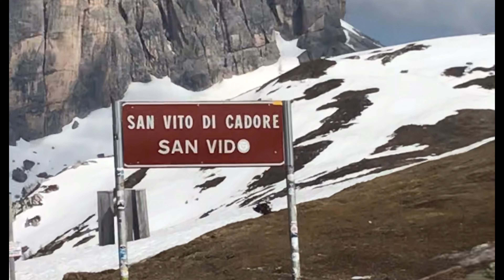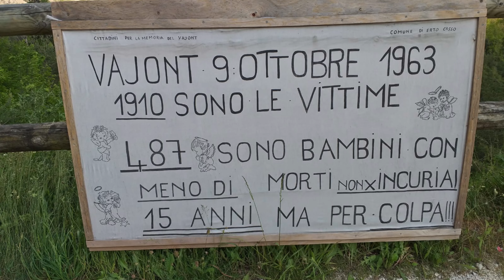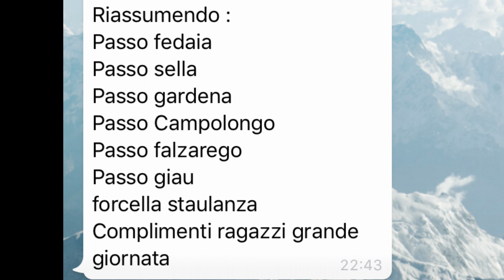Trentino in moto 2019 🇮🇹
Giro in moto in Trentino Alto Adige, tra i passi di montagna più belli e suggestivi d’Italia .
10 amici tutti con moto diverse , in un giro moto del 2019 che resterà per sempre nei nostri cuori . Trentino in moto …meraviglioso!
In questo giromoto guidavo una Huvsquarna Vitpilen 701 monocilindrica 🔝